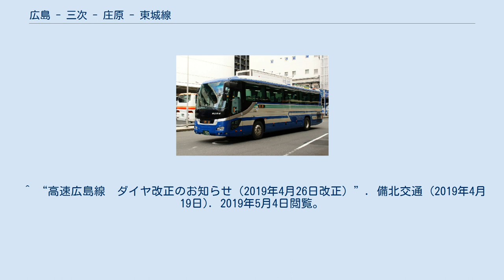広島 - 三次 - 庄原 - 東城線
広島-東城線（備北交通） 広島 - 三次 - 庄原 - 東城線（ひろしま - みよし - しょうばら - とうじょうせん）は、広島県広島市、北広島町、安芸高田市、三次市、庄原市を結ぶ高速バスである。
特に名称などが定められていないため、本記事では便宜的にこの名称を用いる。
 JR芸備線との競合があり、三次まではほぼ互角であるが、列車の本数が少なくなる庄原、東城ではかなり優位に立っている。
またバスが全便都心部の広島バスセンターを経由するところも強みになっている。
 ※席は全便自由席の座席定員制(予約不要)である。
 （広島発は2便あり、高速4号線・大塚駅経由千代田までノンストップで広電バスと備北交通が1便ずつ、庄原発は2便あり、大塚駅・高速4号線経由千代田からノンストップで備北交通が運行。） Aシティ中央通過便は、広島西風新都ICを通過して、広島JCTから山陽自動車道に入り、五日市ICで高速道路を降り広島県道71号広島湯来線に入り、大塚駅北交差点を右折し、大塚駅停留所に停車する。
 ^ 広島市内中心部 ‐ 三次間の所要時間は快速「みよしライナー」とほぼ等しく（芸備線での広島駅 - 三次駅間の所要時間は快速で1時間20分、各駅停車で1時間50分。これに、路面電車等の所要時間が10分から15分程度。高速バスは広島バスセンターから1時間30分程度。）、運賃は1,530円（路面電車もしくはバス190円＋広島 - 三次1,340円）、高速バスの運賃は1,530円(広島駅ー三次駅前)である。
なお、本数は芸備線が1時間に1,2本。
高速バスが1時間に2,3本。
 ^ 庄原 - 三次間の本数は最大一日8本。
庄原始発の高速バスは1時間に1本程度。
東城だと広島まで接続があるのは一日2本。
広島行きのバスは一日6本。
 ^ 当時は、広島市街 - 国道54号（現在は国道183号になっている部分を含む。）など - 可部 - 国道191号 - 広島北IC - 三次方面という経路で運行されていた。
（当時は、広島高速4号線・広島西風新都ICはおろか広島IC・祇園新道も未開通。）また、千代田地区では当時存在していた広島電鉄の千代田営業所に停車していた。
 ^ この後、2015年7月30日を最後に松江線も高野停車を終了。
 ^ “4/1(日) 広島～三次・庄原・東城線のダイヤ改正および北部エリアのバス停名称の変更について”. 広島電鉄. 2018年4月18日閲覧。
 ^ “高速広島線　ダイヤ改正について”. 備北交通. 2018年4月18日閲覧。
 ^ “4/26(金) 広島～三次・庄原・東城線 三次もののけミュージアム乗り入れについて”. 広島電鉄 (2019年4月18日). 2019年5月4日閲覧。
 ^ “高速広島線　ダイヤ改正のお知らせ（2019年4月26日改正）”. 備北交通 (2019年4月19日). 2019年5月4日閲覧。
 ^ “2020年11月2日 ダイヤ改正のお知らせ”. 備北交通. 2020年11月8日閲覧。